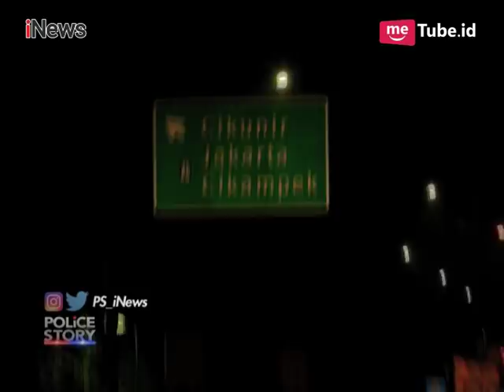Geledah Panti Pijat Plus-plus di Cilincing, Wanita Ini Lari Kocar-kacir Part 02 - Police Story 25/06